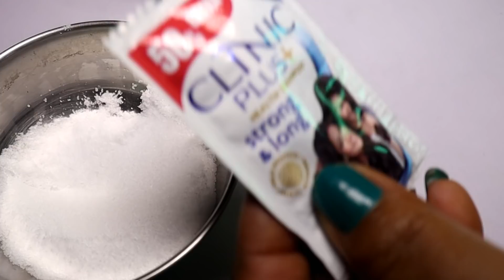बिना एक रुपये खर्च किये न सोनार पे गए चाँदी के पायल,बिछुआ नए जैसे चमकाए, काले पायल को कैसे साफ़ करे